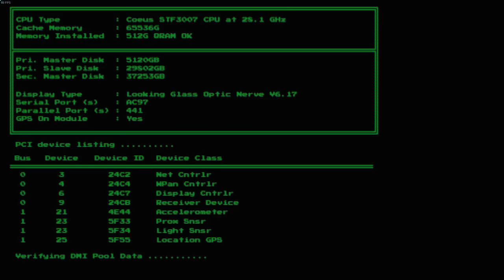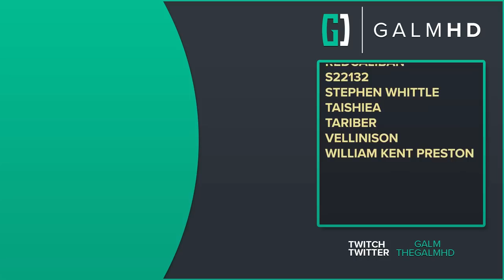[1] Citadel Shutdown (Let’s Play System Shock Remake [PC] w/ GaLm)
We hack ourselves into trouble and find out the hard way what an ethics setting means to an AI